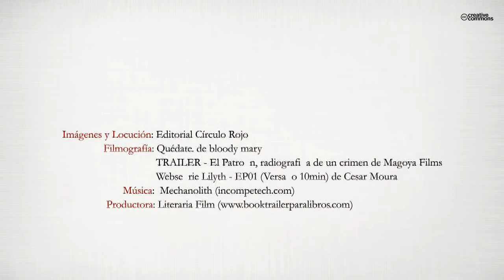El sommelier de almas (Booktrailer) - Editorial Círculo Rojo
EL SOMMELIER DE ALMAS¿Y tú qué harías?Dos vidas que nada tienen que ver, y que quizás por eso están conde-nadas a encontrarse.Carlos Alonso, golpeado años atrás trágicamente por el destino cuandosu esposa es asesinada, vive apartado de la vorágine social de Gegio, laurbe que un día le reconoció como uno de sus cachorros de futuro másbrillante. Pero de repente y de una forma que su maltrecha alma no al-canza a comprender, se le ofrece la posibilidad de recuperar la vida queun día le fue arrebatada en circunstancias tan traumáticas. Pero… ¿ realmente aquello era posible ?El joven agente de policía, Héctor Moresi, se pasa los días encerradoen un cuartucho analizando las escuchas telefónicas de una importanteinvestigación de crimen organizado en Alicante. Tal misión le resultatediosa al extremo hasta que descubre a través del auricular, la voz deuna mujer que inexplicablemente le sacude el alma, y de la que se con-vierte en adicto día tras día. Todo esto cambiará cuando deba infiltrarseen la organización a la que están investigando.Ambos personajes se verán obligados a pagar un precio que acaso nopuedan permitirse. ¿Qué precio tiene la felicidad? ¿Justifica el fin cualquier medio para al-canzarla?¿Llegarán algún día a cruzarse sus historias?A través de esta historia repleta de acción, drama, intriga y destellos dehumor en los momentos menos esperados, el lector, de la mano de lospropios personajes, descubrirá las respuestas a estas preguntas.